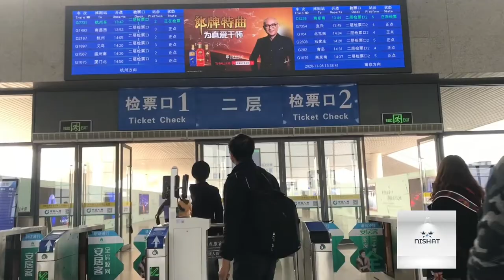Chinese high speed Bullet train || what is inside in a bullet-train || 276 km within 45 minutes